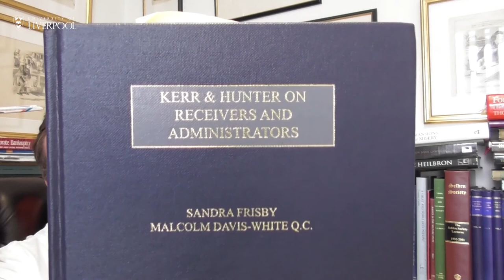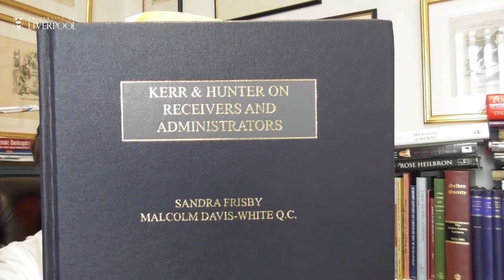Medforth v Blake and Others 1999